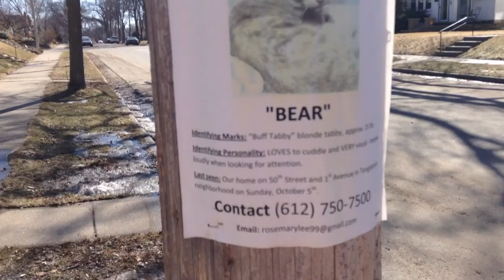Day 5 Nice Out (3/10/2015)